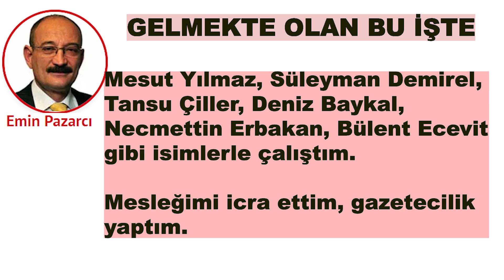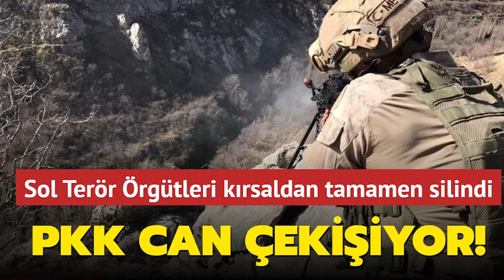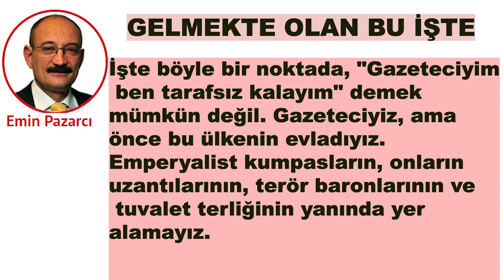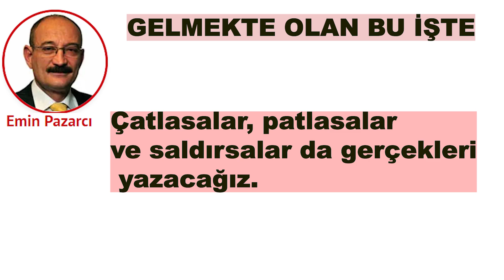Gelmekte olan bu işte